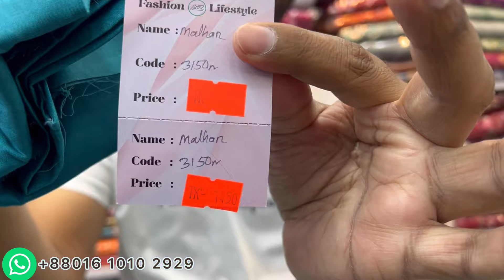Pakistani Pure Cotton Lawn 🌸 MALHAR NEW with Clear Digital Floral Print II Best Offer Price 🍁 AFROZ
Introducing the epitome of elegance and comfort: Pakistani Pure Cotton 3-piece Lawn MALHAR. Crafted with the finest quality cotton, this ensemble promises a luxurious feel against the skin while keeping you cool and breezy even on the warmest days. The hallmark of MALHAR lies in its exquisite digital floral print, meticulously designed to exude sophistication and charm. Each piece is a testament to intricate craftsmanship and attention to detail, making it a timeless addition to any wardrobe. Embrace the allure of Pakistani fashion with MALHAR and experience the perfect blend of tradition and contemporary style.
In this video AFROZ fashion & lifestyle present MALHAR NEW LAWN | Affordable Price | Soft and Fancy | New Collection 2024

For Order 📝
Imo/WhatsApp 💦
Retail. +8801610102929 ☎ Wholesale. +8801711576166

বিকাশ নাম্বার  💦  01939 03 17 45
( বিকাশ এপসের Payment অপসনে ক্লিক করে প্যামেন্ট করুন)

Showroom … 🏠
Lift - 2, Level - 3, Shop - 327, Mirpur - 2, Dhaka – 1216.

Your Quarries: 👇🏻👇🏻👇🏻
malhar three piece
malhar three piece collection
malhar 3 piece collection
malhar dress
pure cotton dress material
malhar lawn 3 piece
malhar loan three piece
malhar lawn three piece
malhar digital collection lawn
pakistani malhar three piece
pakistani lawn three piece
malhar lawn price in bangladesh
pakistani malhar loan three piece
original pakistani lawn three piece
unstitched dress material pakistani
pakistani digital print lawn
pakistani lawn 3 piece
pakistani lawn 3 pic
pakistani lawn three piece collection
3 piece lawn suit
pakistani pure cotton suits
pakistani lawn cotton suits wholesale
pakistani lawn wholesale
pakistani cotton lawn suit
pakistani lawn wholesale in dhaka
pakistani cotton dress price in bangladesh
pakistani cotton printed suits
pakistani lawn suits online
original pakistani lawn suits

Thanks a lot for stay with us..🤝🙂